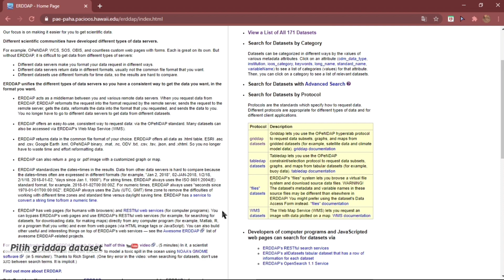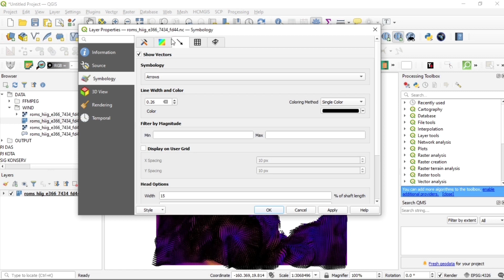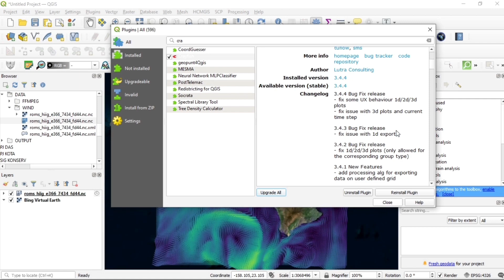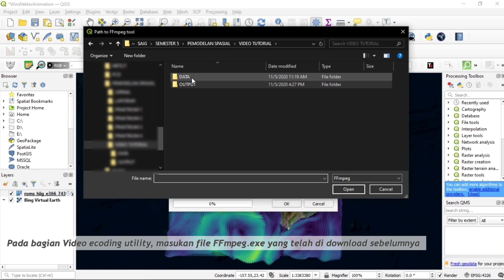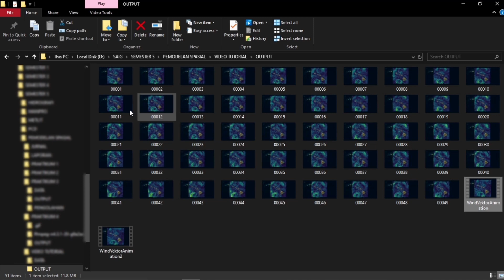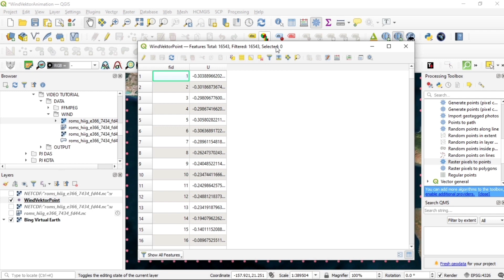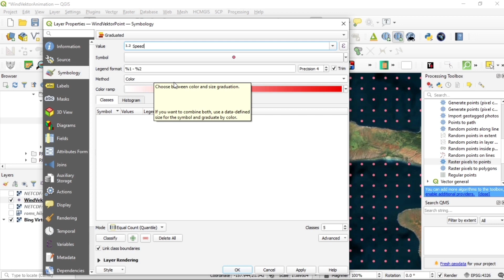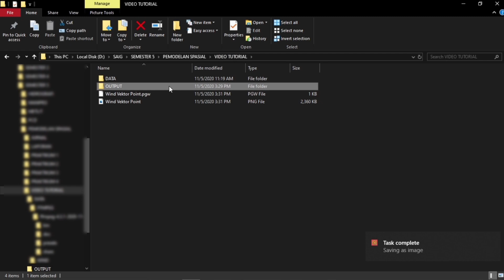[TUTORIAL QGIS] Wind Vektor Mapping and Animation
NetCDF (Network Common Data Form) merupakan format file untuk menyimpan data ilmiah multidimensi (variabel) seperti suhu, salinitas, kecepatan angin, dan arah angin. Masing-masing variabel ini dapat dipetakan melalui dimensi (seperti waktu) dengan Sistem Informasi Geografi (SIG). Jadi dalam penyimpanannya, netCDF mempunyai dimensi. Dimensi-dimensi ini biasanya adalah waktu (time), lintang (latitude), dan bujur (longitude).

Crayfish merupakan plugin (ekstensi) untuk QGIS. Plugin Crayfish menyediakan fungsionalitas tambahan untuk bekerja dengan data mesh di QGIS. Dengan plugin Crayfish, pengguna dapat mengekspor data mesh sebagai animasi, raster atau vektor dan grafik plot.

Data yang digunakan merupakan data Regional Ocean Modeling System for the main Hawaiian Islands yang bersumber dari (Environmental Research Division's Data Access Program)
Untuk mengunduh data persis yang saya gunakan di sini, Anda dapat mengklik tautan unduhan data langsung

Dosen Pengampu Mata Kuliah Pemodelan Spasial:
1. Riki Ridwana, S.Pd., M.Sc.
2. Shafira Himayah, S.Pd., M.Sc.

Dibuat oleh:
Nama: Ghefira Faza Salsabila
NIM: 1808399
Kelas: SaIG 5B-Peminatan Penginderaan Jauh dan Sistem Informasi Geografi

Bandung, 2020